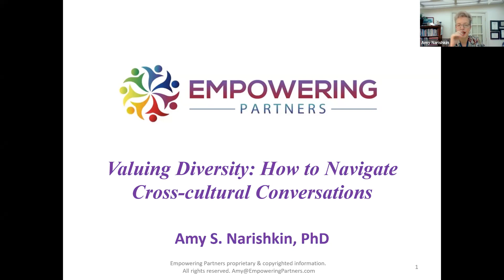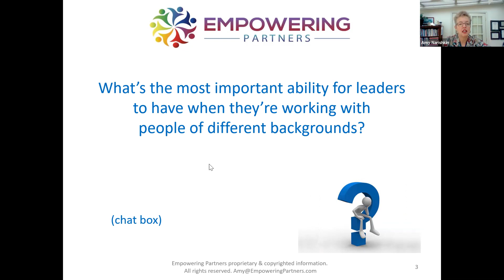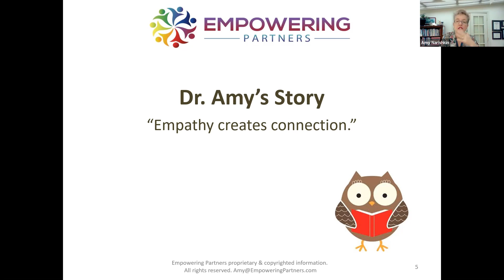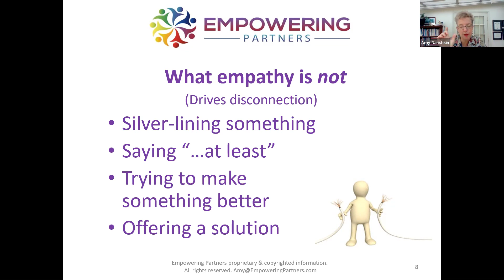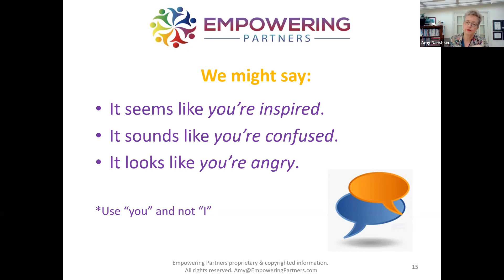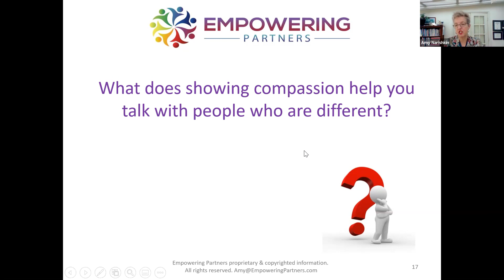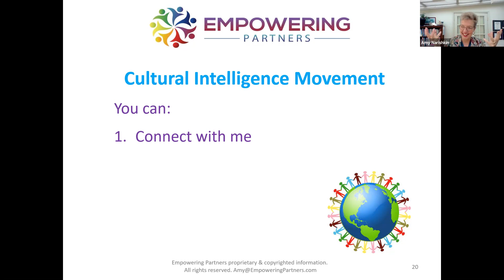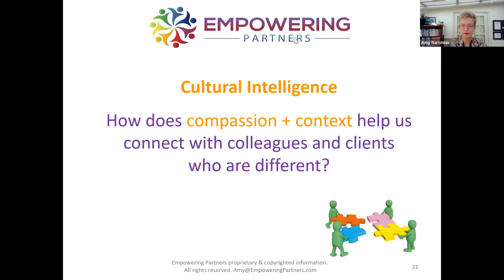Breakfast With The Expert-Cultural Intelligence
Valuing Diversity: How to Navigate Cross-cultural Conversations

Seven Signs an Organization Lacks Cultural Intelligence (CI)

Excludes colleagues and clients with words and actions
Stifles conversation because unable to appreciate different perspectives
Faces fighting between groups
Fails to attract, retain & promote diverse talent
Suppresses ability to reach and relate to new people and markets
Experiences low employee engagement, innovation and risk-taking
Has tardiness and high turnover

Does Having Diversity in Your Workplace Feel More Like Drama and Less Like Productivity? With today’s demographic shift, diversity in the workforce and customer base is a must to attract, retain and promote top talent and reach a greater market. Unpack critical characteristics for effective multicultural team productivity. In this interactive workshop led by Dr. Amy Narishkin, learn how and why diversity is only profitable when CI is present.

Why Build Cultural Intelligence?
Companies with the most ethnic diversity on their executive team are 43% more likely to experience higher profitability. (McKinsey & Co., 2017)

In this Introductory Workshop, participants will:

Discover the most important ability for people to have when they’re working with people of different backgrounds.
Learn the three steps for showing compassion to increase employee and customer engagement and collaboration.
Find out why compassion for another’s context helps to attract, retain & promote diverse talent and clients.

Our Expert
In order to achieve true return on investment and an engaging place to work, leaders must create a culture of safety and belonging. With a PhD in Adult Education and 30 years’ experience in teaching, consulting, managing and research, Dr. Amy Narishkin is a thought leader, strategist and consultant helping organizations make the shift to Cultural Intelligence. Amy works with CEOs, management teams and those who want to take the lead in organizations to effectively implement the tools for Cultural Intelligence, collaboration and innovation for growth. Amy is also a Certified Administrator for the Intercultural Development Inventory (IDI). As a cross-cultural talk leader and successful entrepreneur, she coaches both individuals and organizational teams creating exciting, culturally intelligent places to work and interact.

To jump start your CI, you can contact Dr. Amy and read her latest blog post